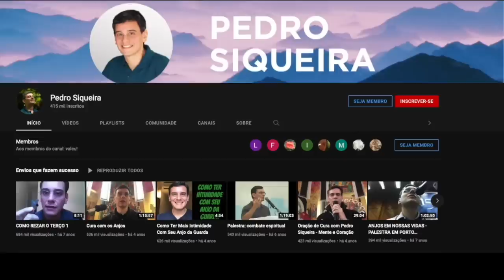20 de setembro de 2022 - “Coloque em prática o que você aprende.”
ASSINE O CLUBE DE MEMBROS

📚 📚 MEUS LIVROS:

CLIQUE NOS LINKS PARA SABER MAIS SOBRE CADA UM DELES